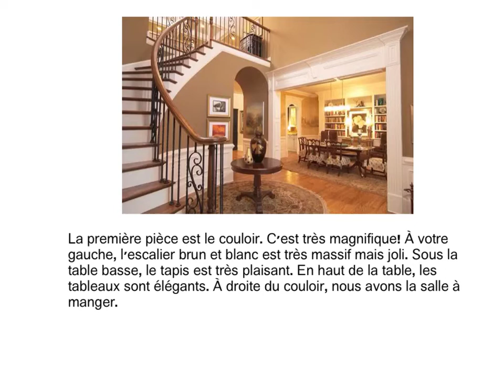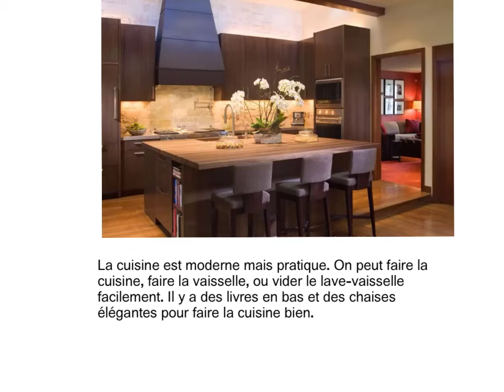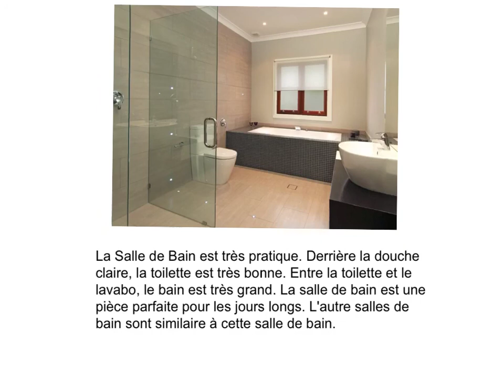La Maison de Rêve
French Dream House